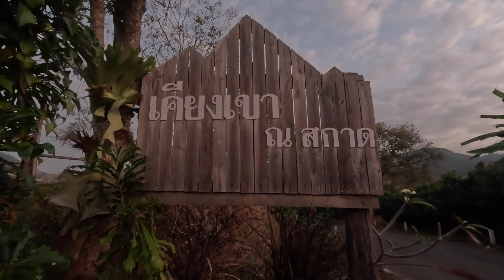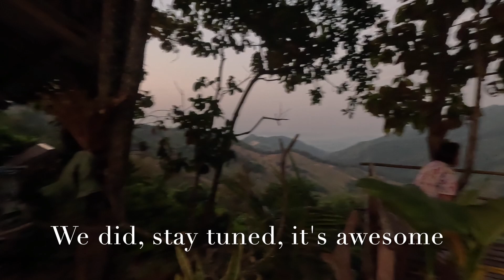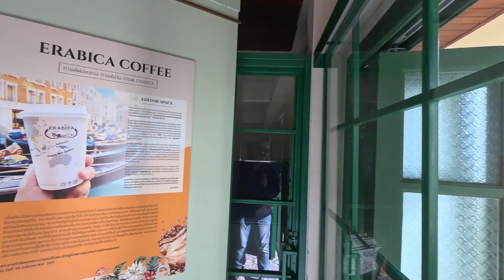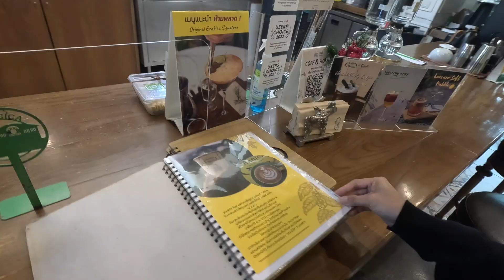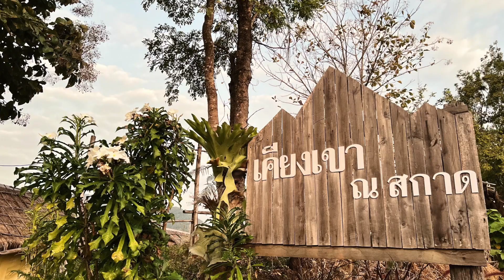A Nerve Racking Drive Into The Incredible Mountains Of Nan Province, Thailand. WOW! Vlog 93-24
Today we escape the city hustle and bustle for the serene mountains of Nan Province.  As morning darkness envelops the landscape, we slowly make our way up the mountain driving along dark, twisty, and forever curvy narrow roads as we make our way to see the clouds in the mountains.  Each turn through the narrow passages reveals a new vista of breathtaking beauty.  A drive like no other in Thailand

เคียงเขา ณ สกาด

SubDistrict: Sakat

District: Pua

Province: Nan